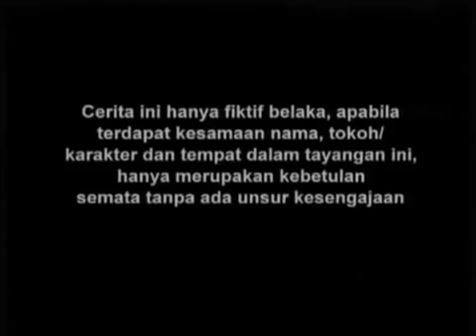Putri Duyung - Episode 2